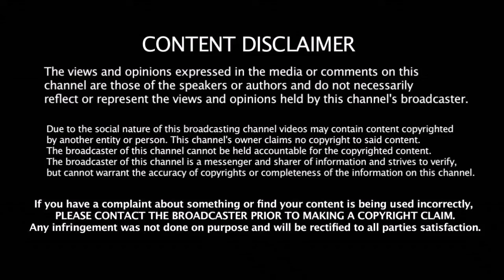மிரள வைக்கும் தளபதி 62 Getup | Thalapathy 62 New Look | Vijay 62 , AR Murugadoss, Keerthy Suresh